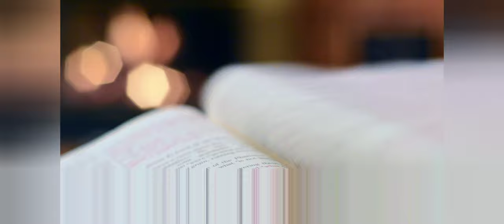Araadhikkam Namukkorumayode - Special Song by Patna Mar Thoma Syrian Church Sevikasangham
Mar Thoma Suvishesha Sevikasangham Special Song - 2022

Lyrics : Sherly Varghese
Coordination : Rev. Sajan P. Mathew

Sung by : Patna Mar Thoma Syrian Church Sevikasangham
Vocal Edits & Mix : Abhishikth G.John
Recording, DOP & Direction : Rev.Stanley Mathew John